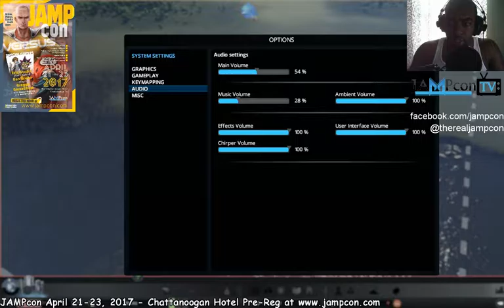JAMPcon TV - CS:Go Goodness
JAMPcon Anime Comic and Gaming Convention
April 21-23, 2017
The Chattanoogan Hotel